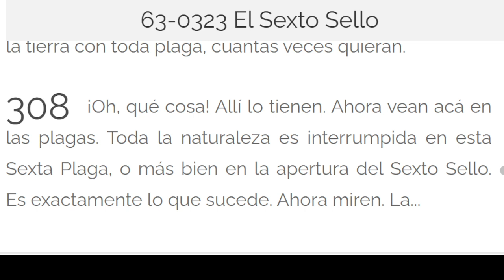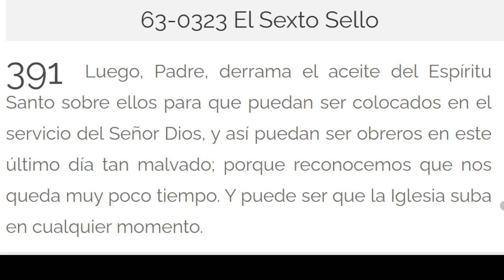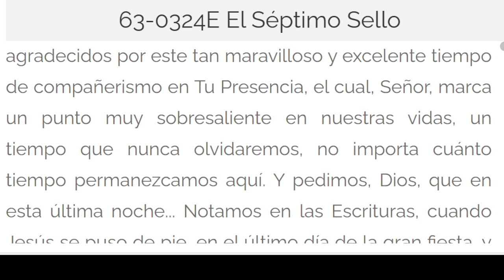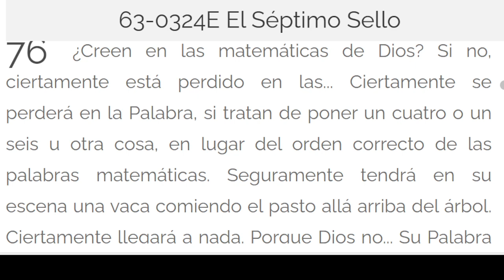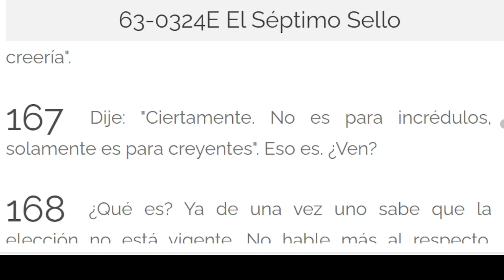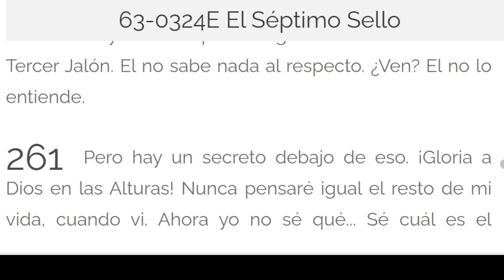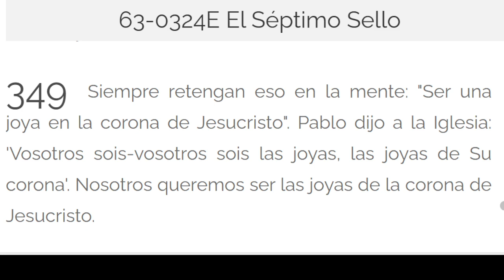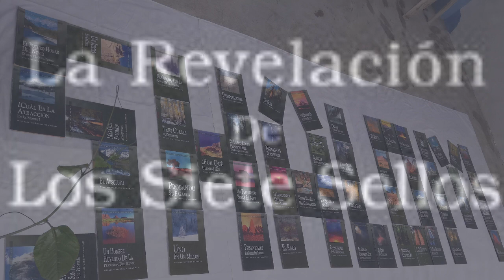LECTURA DE LOS MENSAJES DEL PROFETA !!ELIAS!! WILLIAN MARRION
J e r e m i a s   50:
28. VOZ DE LOS QUE HUYEN  y ESCAPAN DE LA TIERRA  DE BABILONIA, PARA DAR EN SION LAS NUEVAS DE LA  RETRIBUCIÓN DE JEHOVÁ NUESTRO DIOS, DE LA VENGANZA DE SU TEMPLO.

=== INICIA: LA REVELACION DE LOS SIETE SELLOS:
…El Sexto Sello - 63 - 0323. Parrafo:308...TERMINA Párrafo: 476...

…El Séptimo Sello - 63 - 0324...Termina Párrafo: 415...